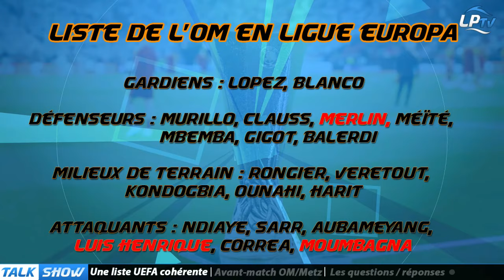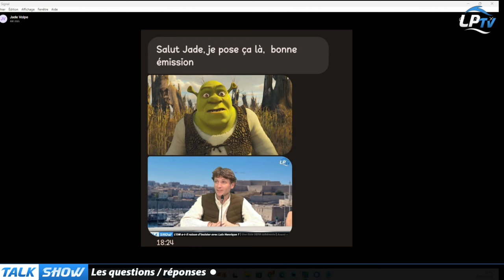Talk Show : Avez-vous encore confiance en Luis Henrique ?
Le replay du Talk Show de ce jeudi 08 février 2024.